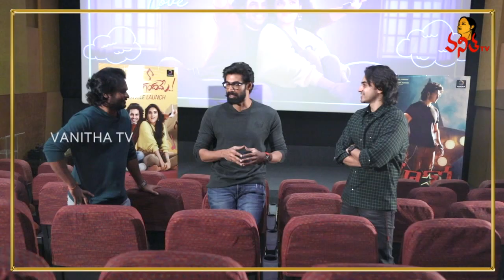Rana Daggubati Launched Hero Movie Song | Ashok Galla | Nidhhi Agerwal | Vanitha TV